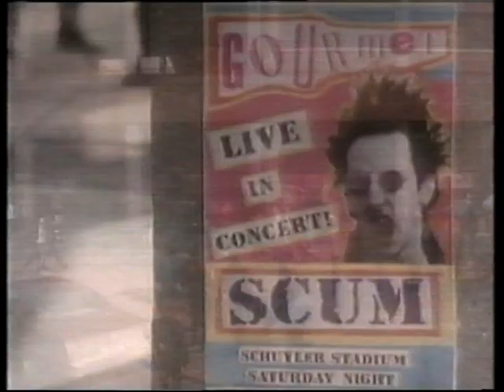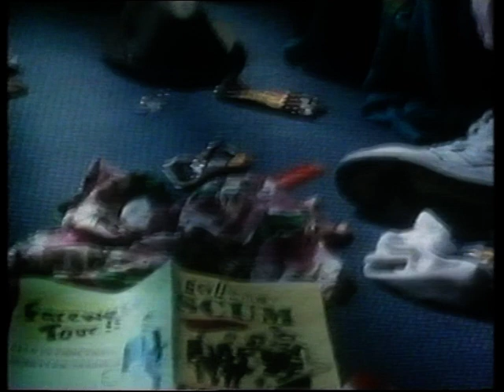Degrassi Junior High 3. sæson 11. afsnit DR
Degrassi Junior High 3. sæson 11. afsnit
Flugten (Taking Off: Part 1)
Med danske undertekster
Sendt som del af Zig-Zag på DR

Instruktør: Kit Hood
Manuskript: Yan Moore